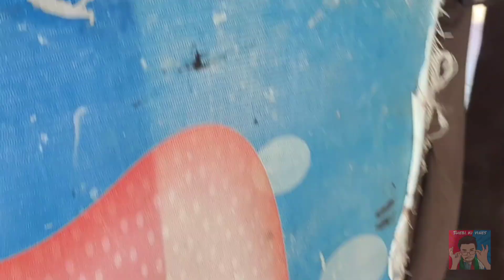Juniors-71 Annual Dinner + A Day in my life 🥳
Have a great day and i hope u enjoy this video.

Also, you are great ! ❤️